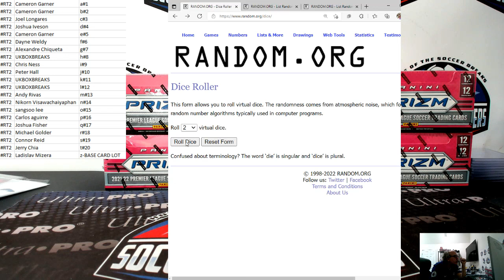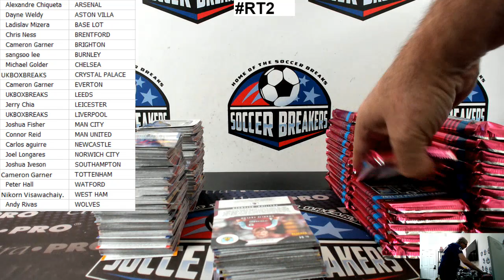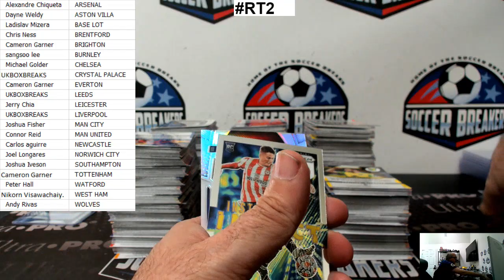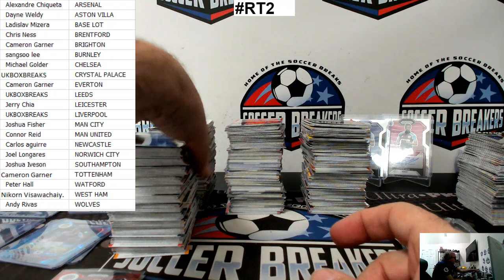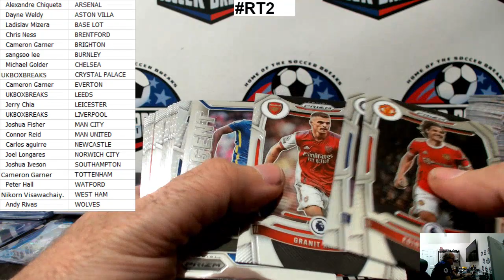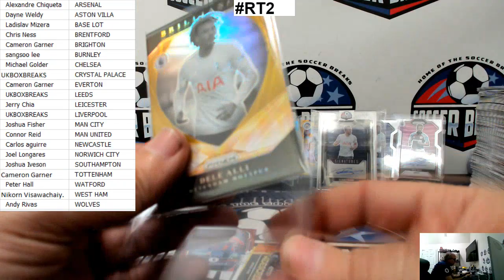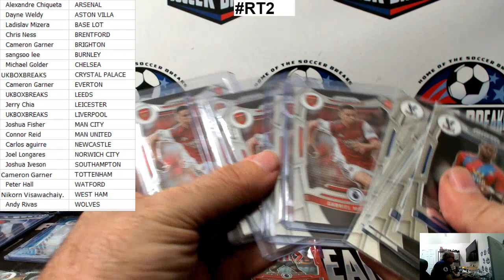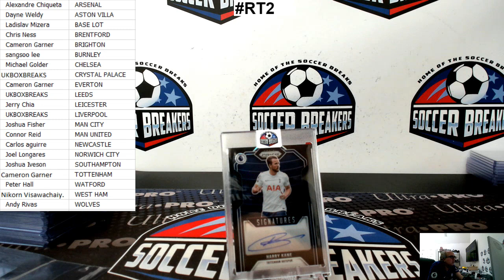2021-22 PANINI ENLGISH PREMIER LEAGUE EPL PRIZM 6 BOX RANDOM TEAMS BREAK RT2 (SOCCER BREAKERS FC)